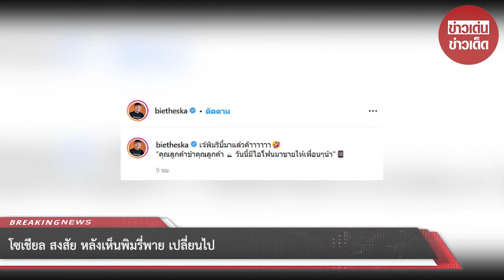โซเชียล สงสัย หลังเห็นพิมรี่พาย เปลี่ยนไป